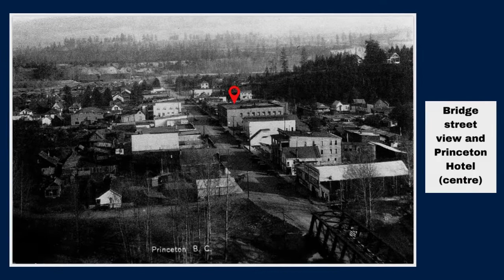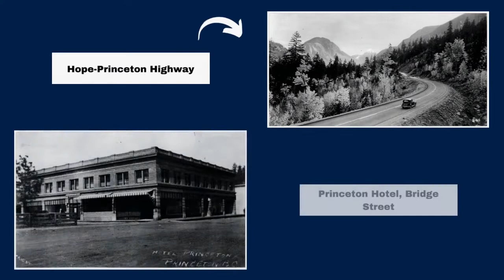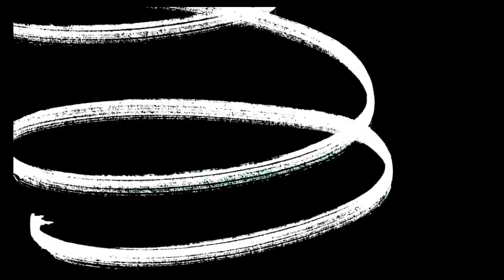Similkameen Shorts Princeton Hotel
A short introduction to the famous Princeton Hotel.